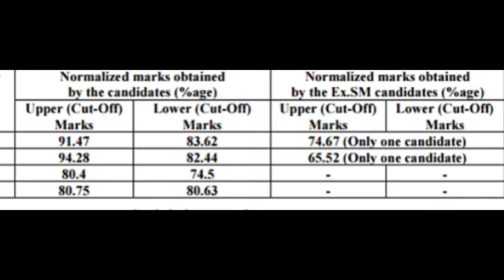{Announced} RRB NTPC mains result, RRB Cut Off Marks, RRB NTPC Result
RRB NTPC Results Declared on all RRB Official Sites

RRB NTPC Non Technical Category Result according to Railway Railways. All candidates visit official site indianrailways.gov.in , rrbmumbai,rrbahmedabad.gov.in or ther site can check result.
About RRB NTPC Exam
Name of Exam – Non Technical Popular Categories (Graduate)
Posts – 18252
About 93 Lakhs candidate apply for the exam.
53 Lakhs candidate appeared for the exam

RRB NTPC Answer Key 2016: Released
RRB NTPC Answer Key has been Released on Friday (12-Aug-2016).
Candidate can download their answer key.
Objection tracker link is also active.
The last date to raise their objection is 19th August.

Download Answer Key & Raise your Objection – Steps Wise
Click on the link “CEN 03/2015 NTPC (G) – View Question Papers , Responses & Answer Keys and raise Objections”

Step 2: Fill the details & Click on login button

Step 3 : Step 3- When you click on the showing arrow link , Answer key will be download in you PC or mobile

Step 4 : If you click on the Candidate objection than this will appear

Step 5 : If you click on the Candidate objection than this will appear

Information Regarding Objection Form

You can give your explanation reference in the text box given below.
If you want to attach a reference document / supporting document you may upload the same by clicking on the ‘Click here’ in the sentence .
Click here to upload the documents that refer and justify your objection.
This is not mandatory.

RRB NTPC Result 2016 – Available Soon

Expected date – 20th August
Result date may be postponed.

How to check RRB NTPC Result 2016?

Choose “Check your Result “link.
Now, a file will open on your system in PDF format.
You have to enter you roll number to make sure your selection.
Now, the RRB NTPC written result 2016 will appear, and you can save the files or else you can take print out copy for you later reference.

Rrb ntpc expected result date